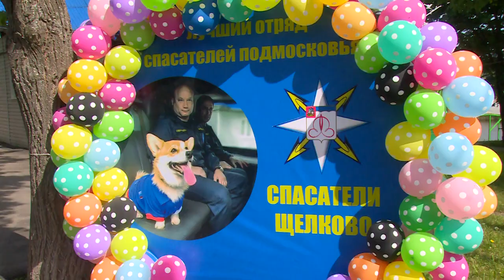Подготовка к сезону плавания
Пляжный сезон. Щёлковские спасатели показали готовность сил и средств к работе на водоёмах. На городском пляже прошли учения по спасению рыбака и купальщика, терпящих бедствие на воде. С берега за происходящим наблюдали десятки отдыхающих, в числе которых были владельцы корги. Эта порода – счастливый талисман щёлковских спасателей.